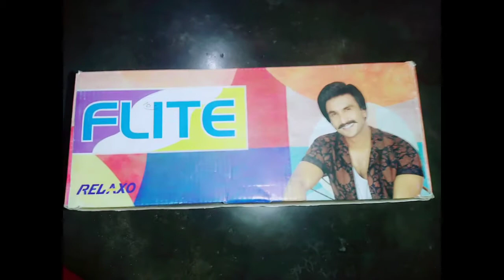Flite Sleeper Unboxing Review || women's Flite chappal || Best affordable Slipper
flite ladies Eva chappal
flite ladies hawai chappal
flite ladies chappal
ladies hawai chappal
flite chappal
ladies chappal ll
Eva flite ladies chappal
new flite ladies chappal
new ladies chappal
flite new chappal
flite sleepers review
flite sleepers review in telugu
sleepers unboxing
unboxing new flite slippers
sleepers review
sleepers review in telugu
flite chepal unboxing
flite sandals unboxing

soumya's world
soumya world